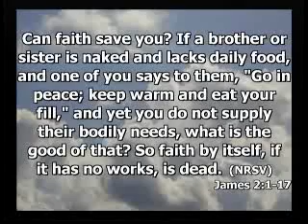2012-09-09 Judgment and Mercy (Rev. David Shinn)